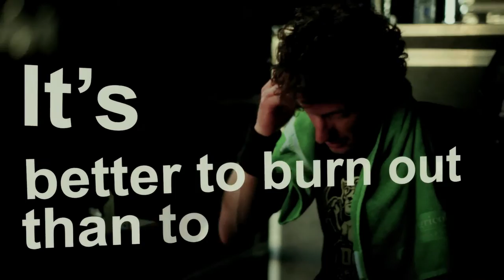HR CEASE FIRE complete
HR promo last CD of Heideroosjes "Cease-Fire".
Made by Louk Voncken